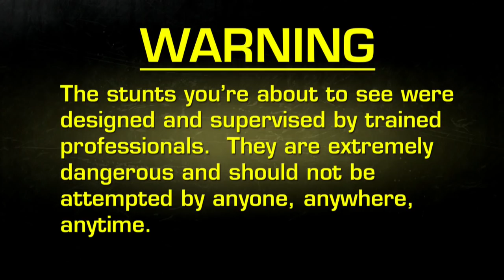Fear Factor Moments | Snake Pit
Ophidiophobia is the fear of snakes. Lying face up, strapped down, and covered by two dozen snakes, including a 200 pound boa constrictor? That's Fear Factor Ophidiophobia.